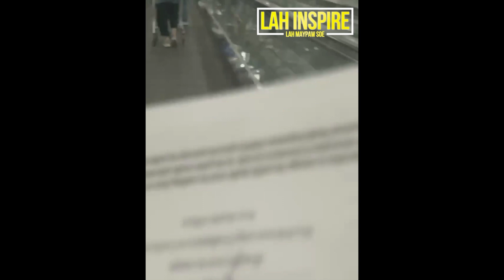Traveling to Thailand during Pandemic